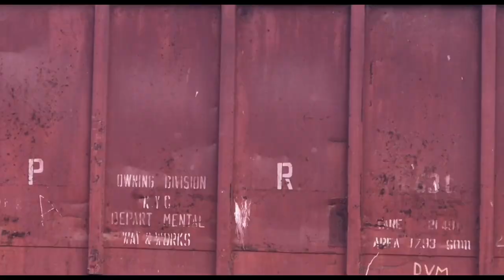Funny reaction videos 2023 | Try not to laugh reaction videos | @theimraann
Thsi video is make you a lot of laugh without any resaon |

funny videos reaction funny video funny
funny reactions funny  funny tik tok videos reaction funny tiktok videos
tik tok funny videos funny  videos funny videos 2023
funny memes reaction videos
funny reaction punjabi reaction videos viral reaction videos reactions
videos funny reaction
funny reporters reaction pakistan viral videos